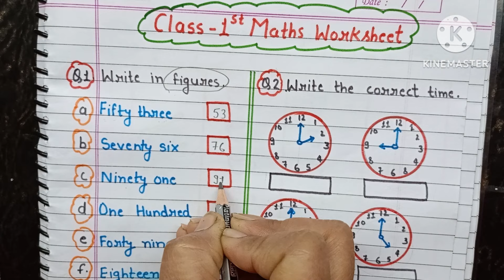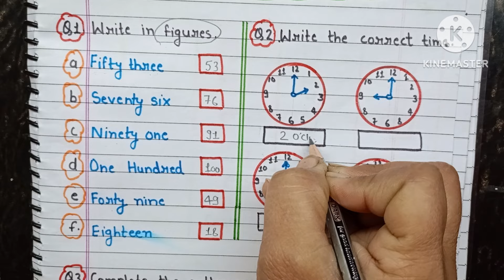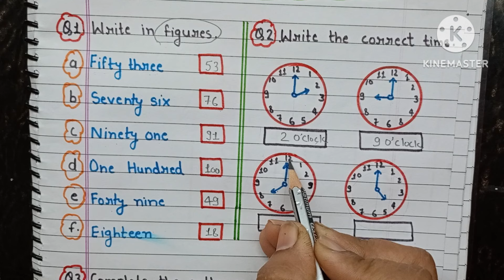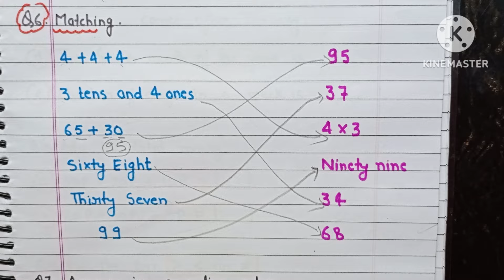Class 1 Final Exam Question Paper 2023|Class 1 Maths Test Paper - 2023-2024| Grade 1 Maths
My Referred books for kids:
201 Maths Activity Book
Spelling Time Activity Workbook
Sight Word Activities 200+
201 English Activity Book Fun Activities

Grade 1 Evs Worksheet |Class 1 Evs worksheet |Evs worksheet for Weather 🌦️☀️🌈‎@PeehuandRudraCorner

Use of Has and Have ke

 HelloEveryone,
                 Welcome to our you tube channel
"Peehu and Rudra Corner".
In this video I am sharing Class 1 English Worksheet . With the help of this worksheet you can take writing practice very easily at home. This Class 1 English Worksheet also help your kids for Annual exam preparation.
If you find this video helpful and informative then kindly mention your feedback in the comment box.

MY EQUIPMENTS :
Mobile Phone
Tripod For Smartphone
DIGITEK® (DTR 260 GT) Gorilla Tripod
Light Stand (SOFTBOX) : //amzn.to/46DJjA1